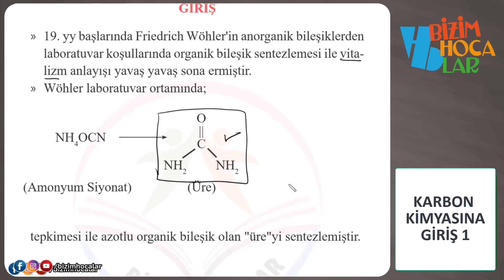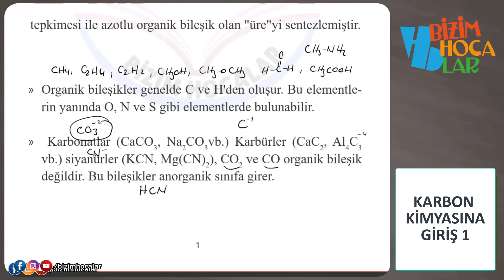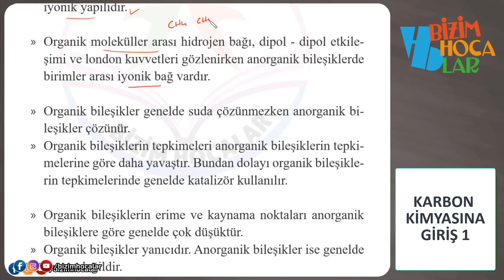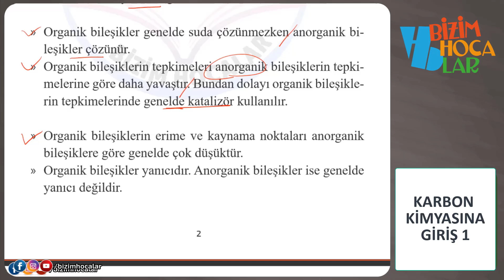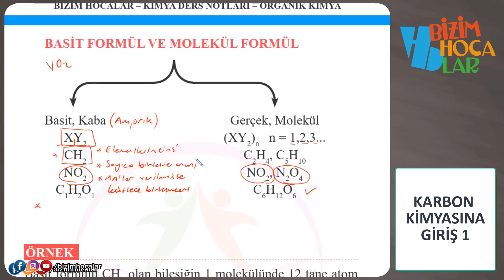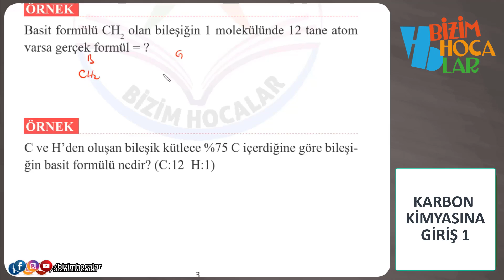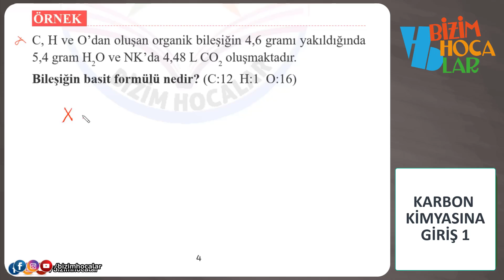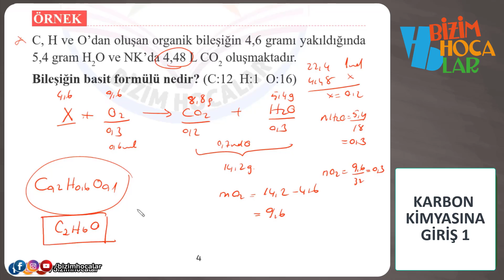ORGANİK KİMYAYA GİRİŞ 1 - Organik ve inorganik bileşikler, Formül bulma - 12. sınıf - AYT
Mantığı ile anlattık seni bekliyoruz.